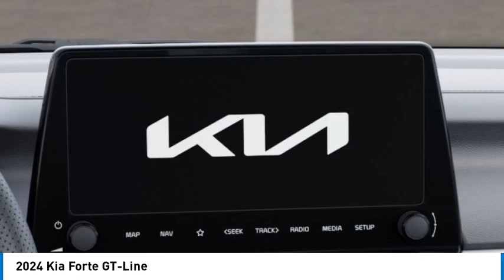2024 Kia Forte K6950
2024 Kia Forte GT-Line

Kalidy KIA
14205 BROADWAY EXT